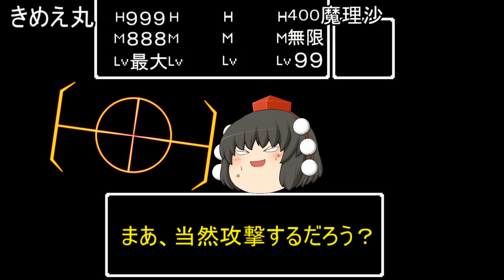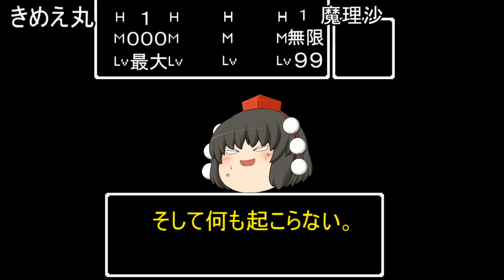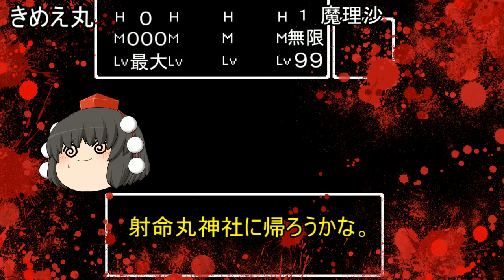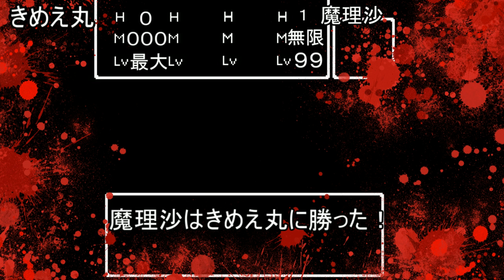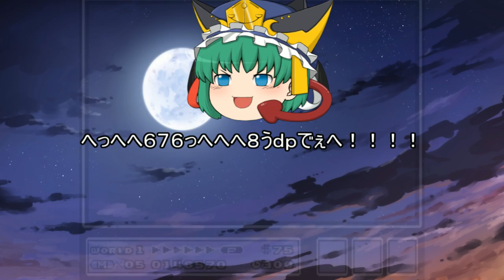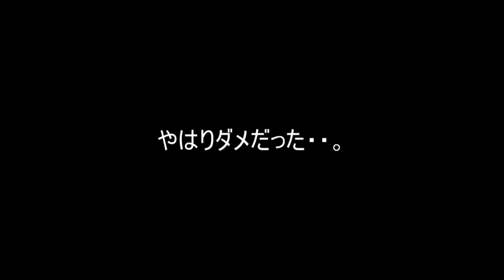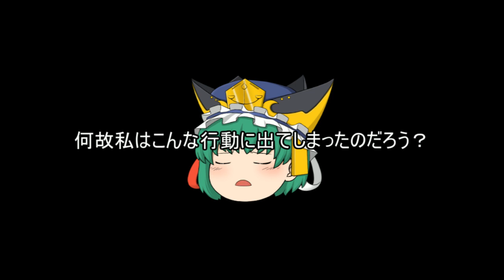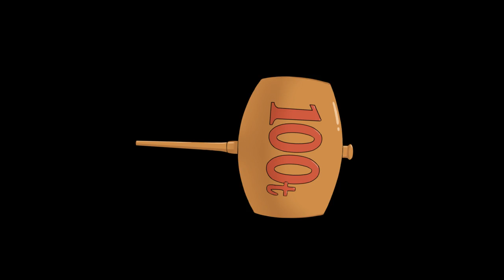ゆっくり茶番２ 第１１話「真・映姫の城へ」(グッドエンドver)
・face booｋ　～不動明王